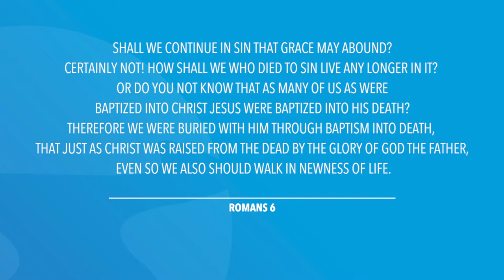Romans 6 | Daily in the Word | Pastor Joe Prestridge